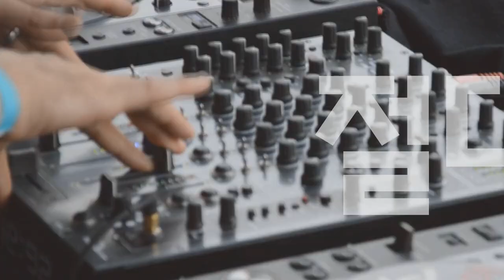[Players Guide 348회] 2022 Charvel 일렉기타 뉴라인업 #4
Charvel 일렉기타 Pro-Mod San Dimas Style 1 HH FR M

Charvel 일렉기타 Pro-Mod DK24 HH 2PT CM QM Poplar Burl